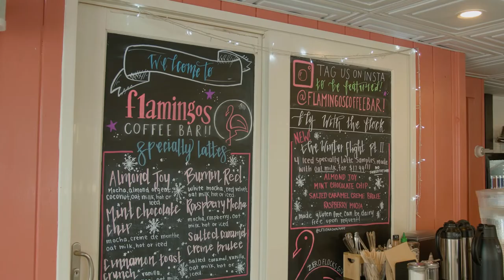Flamingos Coffee Bar Ep18 | Eats in the 603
Today we are heading to the Hampton NH in search of delicious coffee…flights. Yes, you heard that right, flights of iced lattes!

🚨Raffle alert 🚨
If you like this video, tag at least 2 friends and share it, you will be entered into a raffle for a gift card to Flamingos!

If you find yourself out in Hampton and looking for  amazing coffee Flamingos is a must go!

🎥  Phitted Media